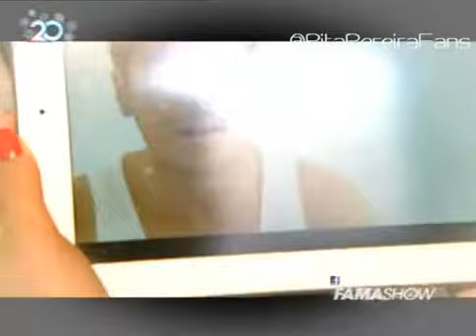Rita Pereira e Mickael Carreira no FamaShow